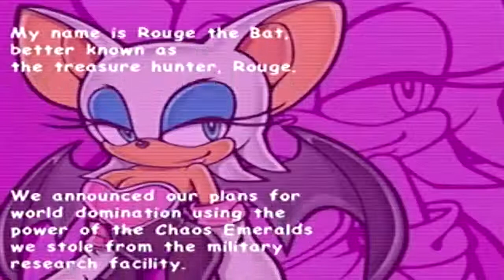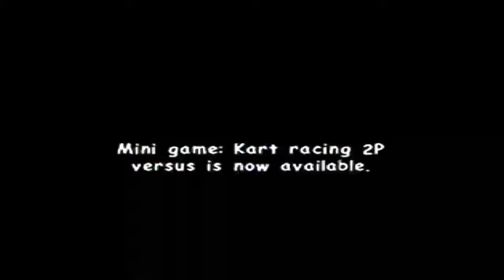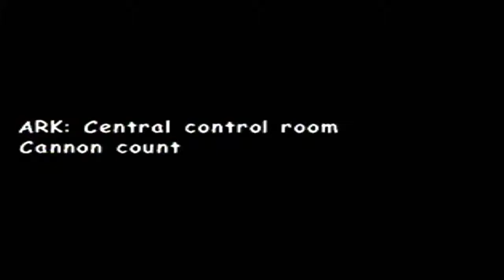Let's Play Sonic Adventure 2 Battle Ep 15: I am the Eggman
So were almost done with the game